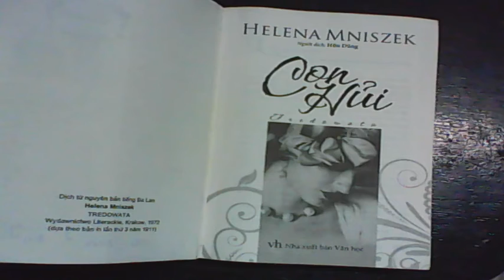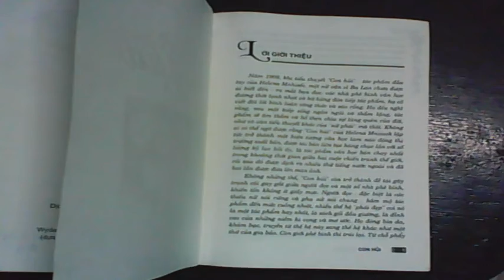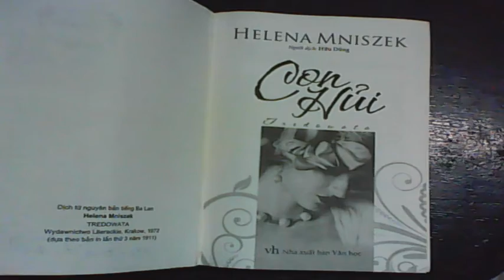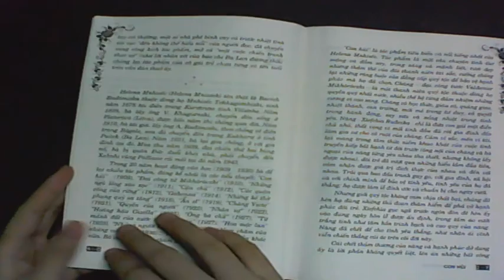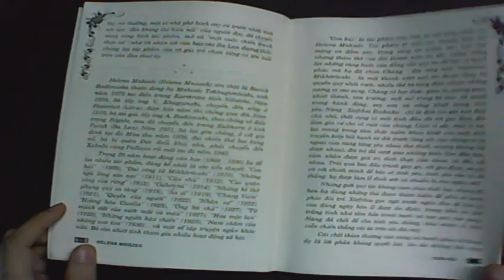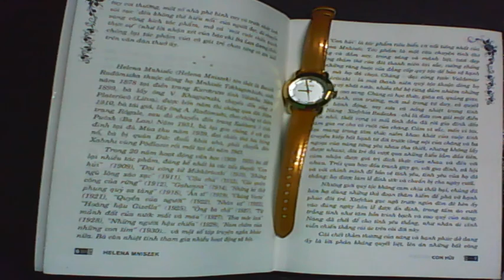Review sách Con Hủi tác giả Helena Mniszek Giới thiệu tác phẩm